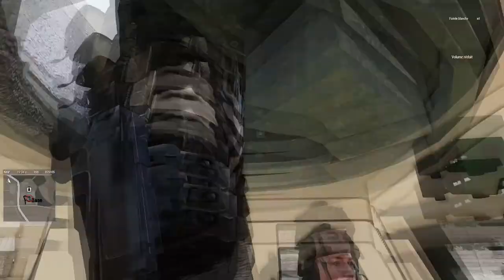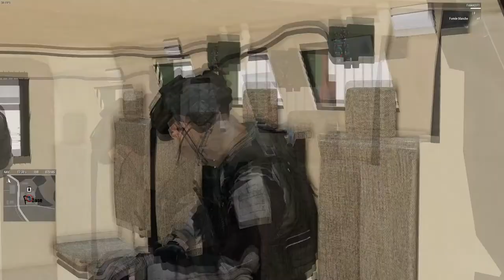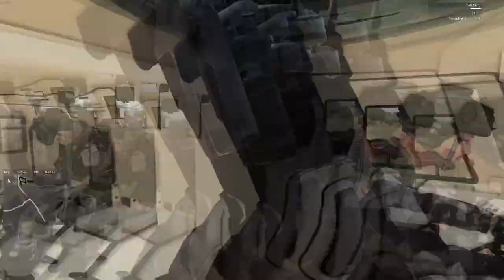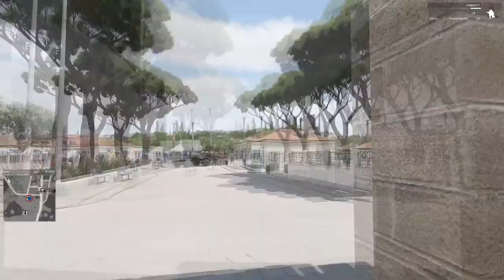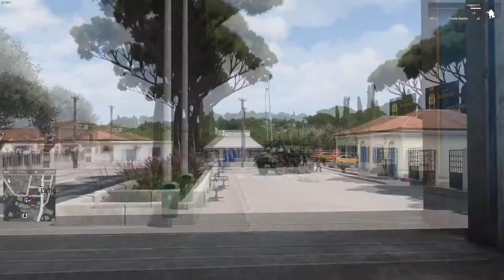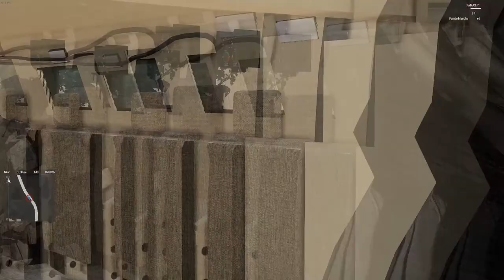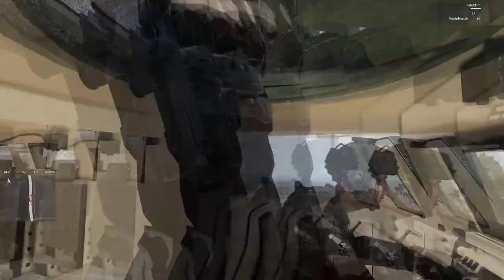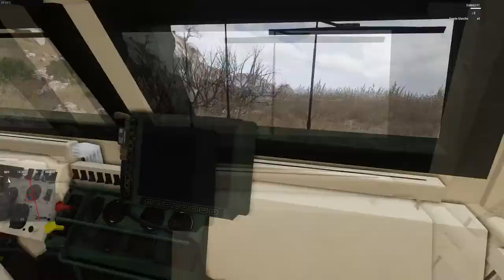Opération Bandeau Blanc (30/04/2021)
GM : Badger
Carte : Malden
Participants : Aenur - Eddy - Elmerjones - Greg - Greymon - Jarod - Karine - Kévin - Mario - Namerf - Pierre - PierrePrésent - Prévious - Quentin - Rata.